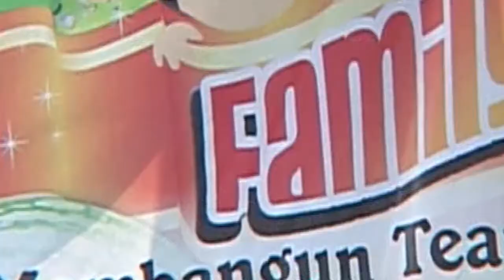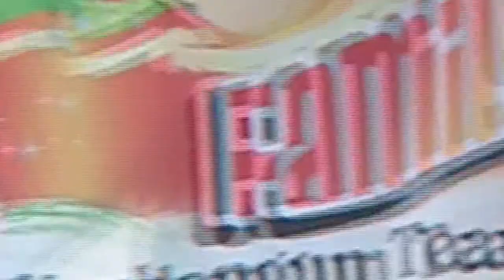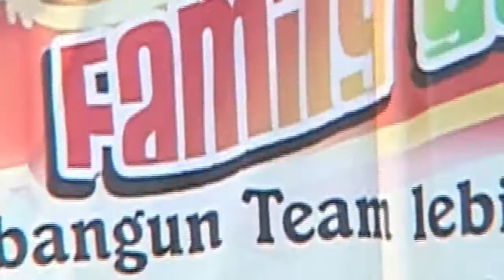LAGU PALING GALAU DARI ADA BAND - DONNIE SIBARANI ( MANUSIA BODOH )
KONSER LAWAS ADA BAND
Lagu Galau
Lagu Melow

ADA BAND - MANUSIA BODOH

Lirik:
Dahulu terasa indah tak ingin lupakan
Bermesraan selalu jadi satu kenangan manis
Tiada yang salah hanya aku manusia bodoh
Yang biarkan semua ini permainkanku
Berulang-ulang kali

Mencoba bertahan sekuat hati
Layaknya karang yang dihempas sang ombak
Jalani hidup dalam buai belaka
Serahkan cinta tulus di dalam takdir

Tak ayal tingkah lakumu buat 'ku putus asa
Kadang akal sehat ini tak cukup membendungnya
Hanya kepedihan yang selalu datang menertawakanku
Dia belahan jiwa tega menari indah di atas tangisanku

Tapi sampai kapankah
'Ku harus menanggungnya?
Kutukan cinta ini

Semua kisah pasti ada akhir yang harus dilalui
Begitu juga akhir kisah ini yakinku indah

Tapi sampai kapankah
'Ku harus menanggungnya?
Kutukan cinta ini
Bersemayam dalam kalbu